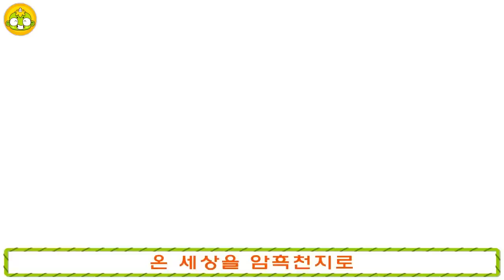말의 신을 찾다 | 한자대모험 8화 | 한자만화 | 한자놀이 | 깨비키즈 KEBIKIDS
팽이탑을 찾아가던 천지와 린을 따돌리기 위해 코비가 당나귀로 변해 엉뚱한 길로 유인하는데…